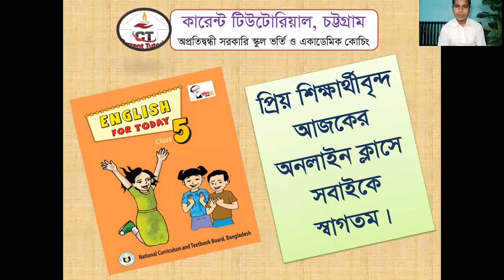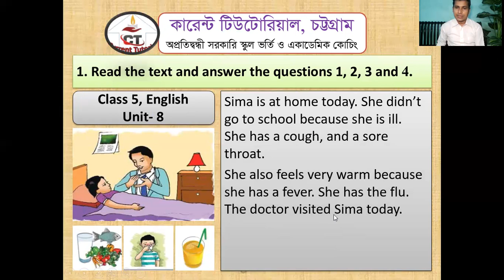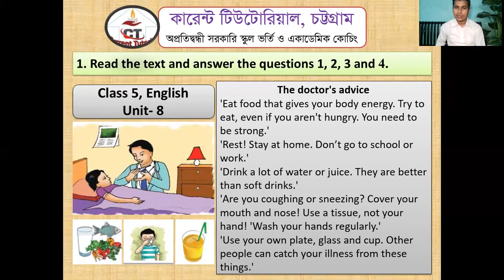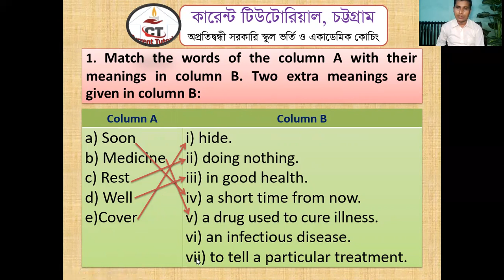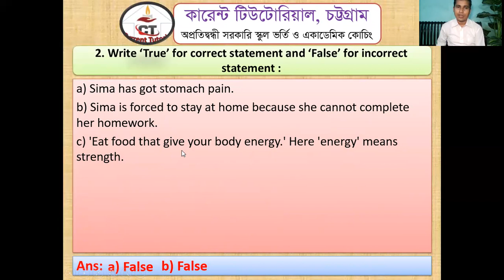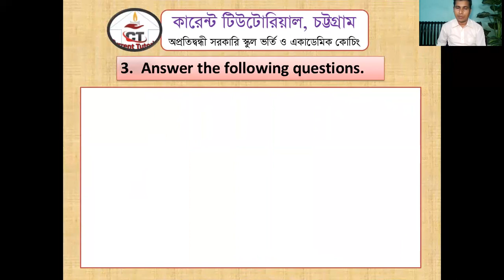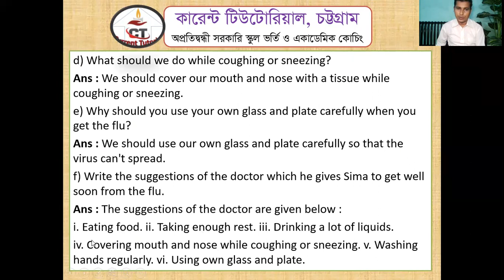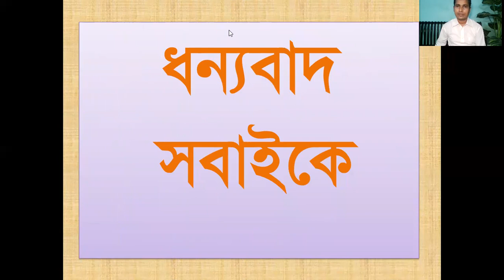Class 5 English: Unit 8; Seen Comprehension: Sima's Illness (Write me soon)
This is one of the essential component of English of Class 5 PECE preparatory course directed by Current Tutorial. Your beloved child may be highly prepared viewing the content and continuing our regular course following.